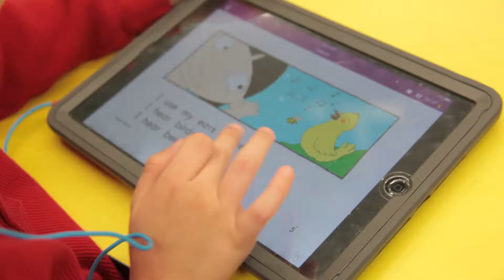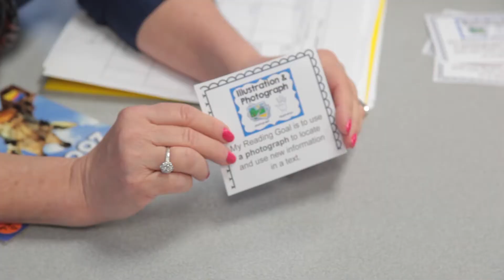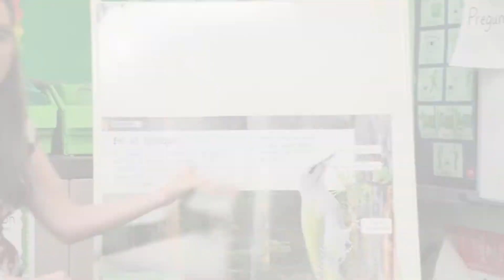Hampton Street School | A Community of Learning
See how the staff at Hampton Street School foster a spirit of cooperation and invention in the classroom.